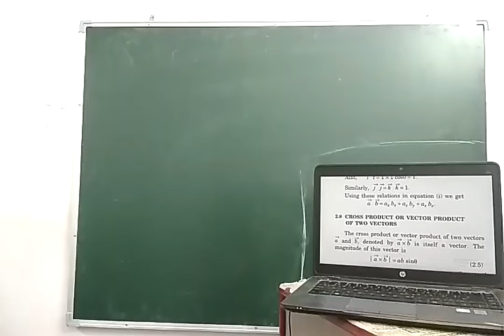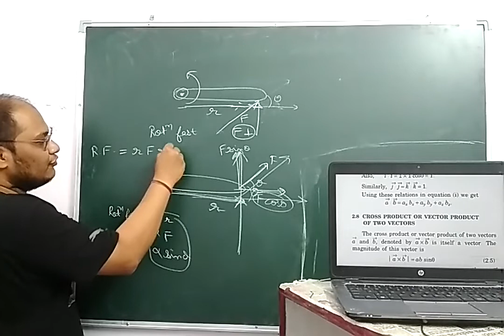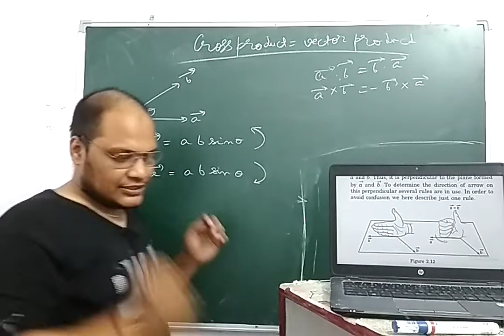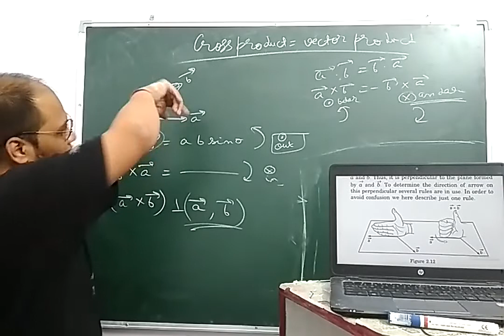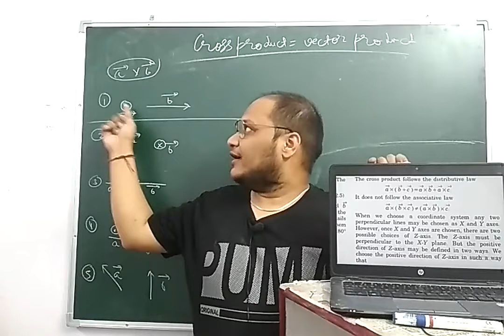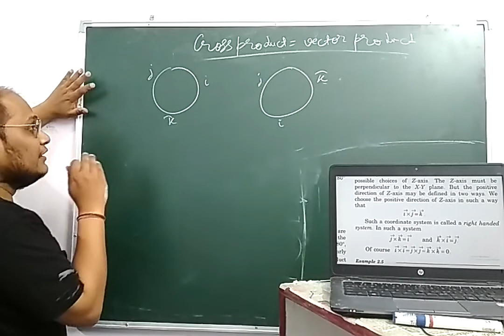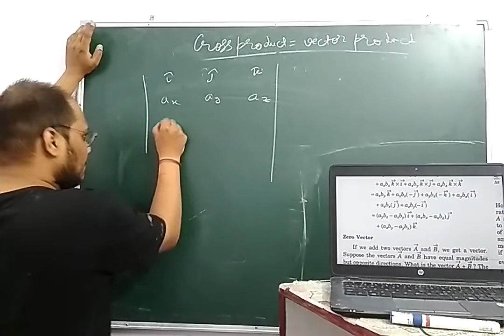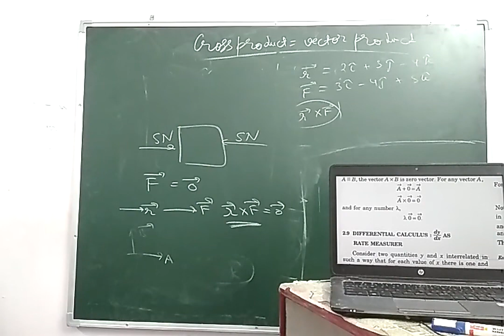CROSS PRODUCT OF VECTORS, CHAPTER 2 LECTURE 5, PHYSICS AND MATHEMATICS, H C VERMA LECTURES